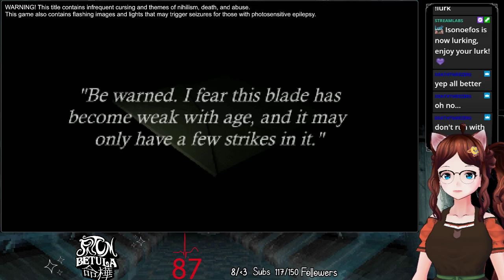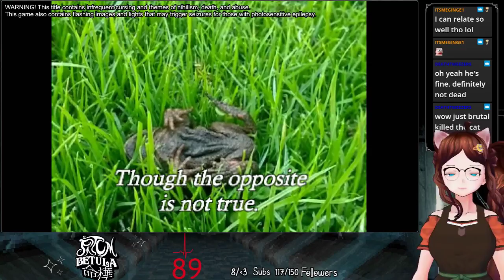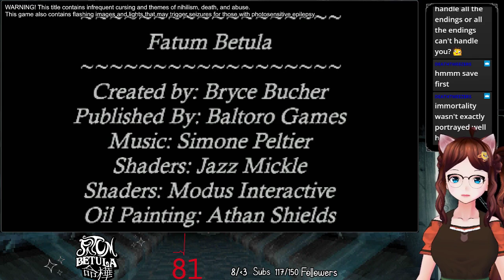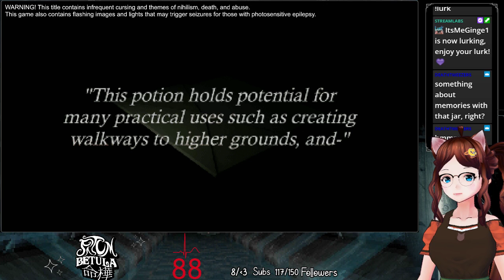this poor cat... | Fatum Betula [Full Game] VOD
cursed PS1 aesthetic on point | Meiru plays Fatum Betula | Full Game

Content Warning: This title contains infrequent cursing and themes of nihilism, death, and abuse. This game also contains flashing images that may trigger seizures for those with photosensitive epilepsy.

I'm Meiru and I'm an ENVtuber who streams live over on Twitch.tv/meiruvt three days a week on weekdays at 8:00PM ET | 5:00PM PT! I'm here to chill, game, and ask how your day is going :)
My goal is to create a fun and relaxing space where you can hang out and chat while watching me play a variety of games :D

🌸 TIMESTAMPS:
00:00 Starting Soon Screen
04:53 Video Start
09:30 Game Start
02:14:15 Game Wrap Up
02:15:00 Outro~

🌸 ALL CREDITS:
♥ Vroid Model by me!